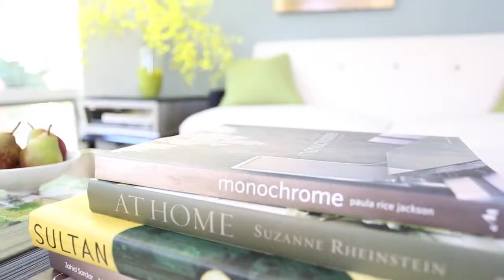After Eight From AICO Furniture